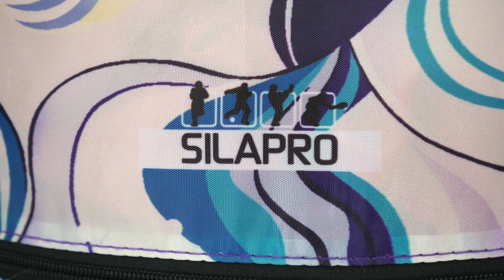Как подготовить сноутьюб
Зима пришла, скоро нас ждут зимние развлечения, в том числе и катания с горки. Давайте посмотрим, как просто собираются сноутьюбы